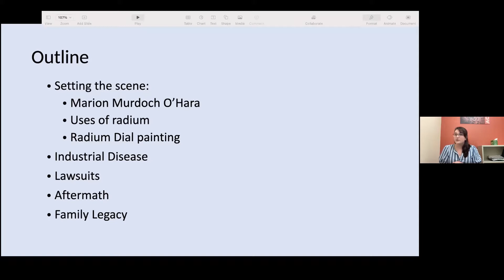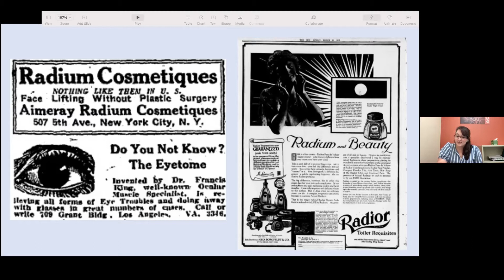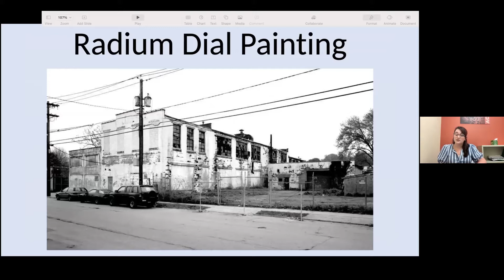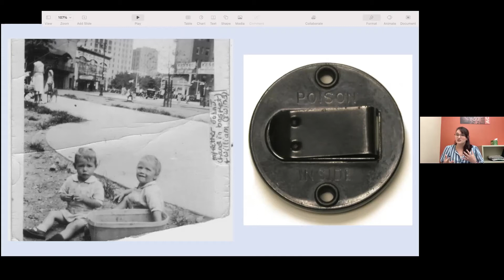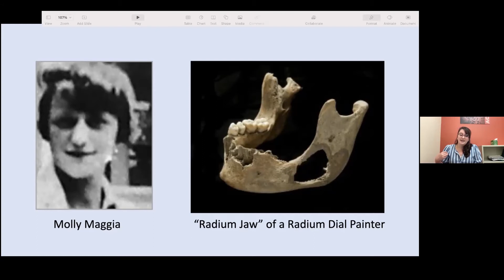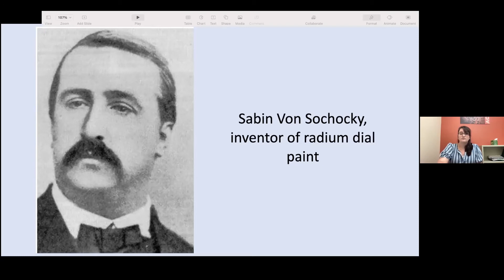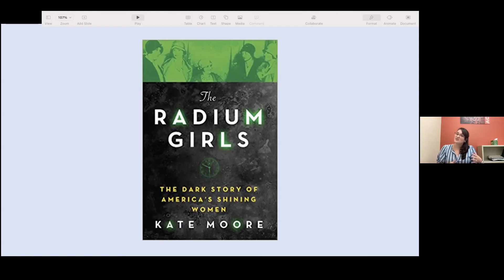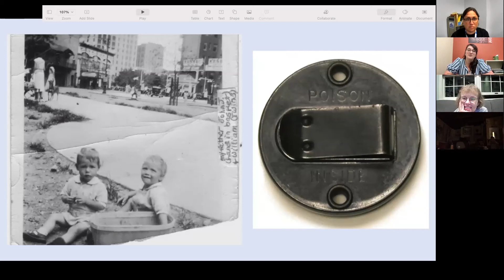Great Grandma Barrett Was a Shining Woman: New York City Radium Dial Painters & Industrial Disease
Local historian Erin Becker presents this lecture about radium dial painting on Long Island and in New York City, industrial disease, and this history’s connection to her own family history. This program was recorded live from the Zoom presentation on Tuesday, September 14, 2021.